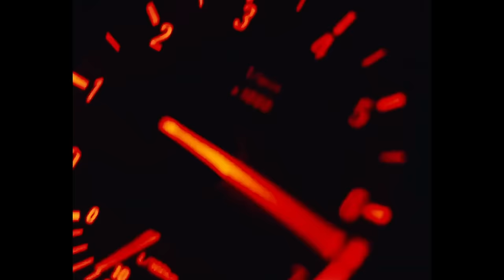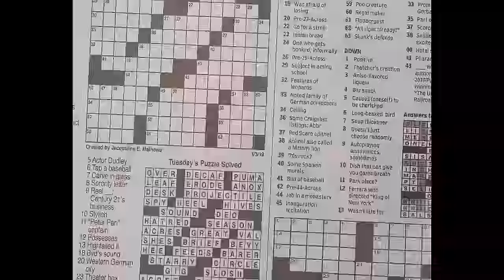Jovi - Strong Enemies (Official Video)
Jovi releases "Strong Enemies" off his first mixtape "YOUNG VIZU ANNOINTED MBOKO SUPREME"
Produced by Le Monstre. Directed by Ndukong.